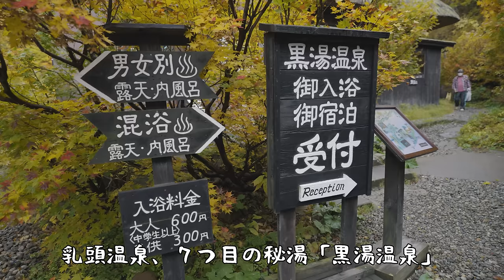雲の上にある温泉街に隠された一般人は知らない秘密の野外混浴温泉に行ってみた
今回もまたまた秘湯探しの冒険！雲の上に隠れた温泉街？？一般人は知らない秘密の温泉！？紅葉のピークを迎えた秋田県での温泉探しの旅！